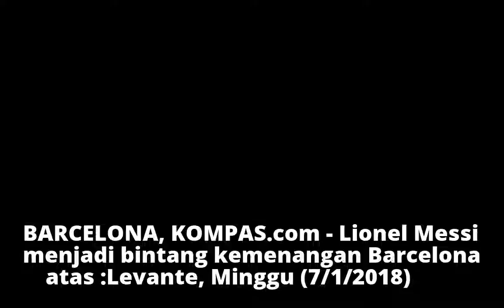Hasil Liga Spanyol, Menangkan Barcelona, Messi Samai Legenda Jerman